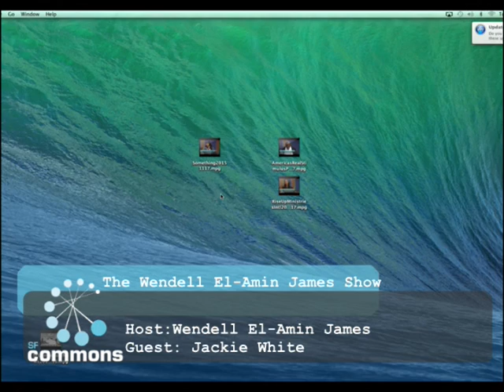We should believe in second chances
After years away he has made a wonderful transformation.